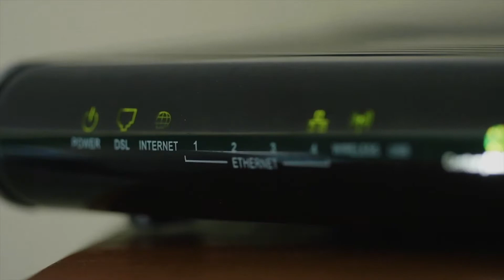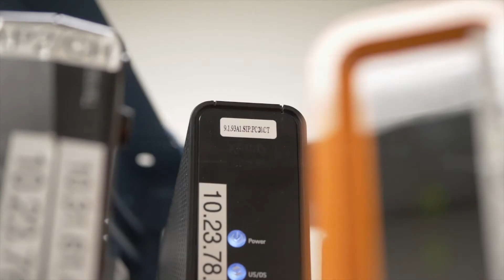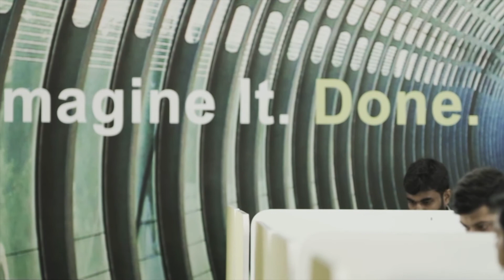Interview with Actor Manoj Bharathyraja | ESHITHA MEDIA USA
ESHITHA Media covers American & Canadian Tamil Community also covered Non-resident Indian and Indian - Personality Interviews, World Wide Talent Shows for Kids and Adults, Music Competitions, Tamil Events, NRI Lifestyle, Social Responsibility & Social Awareness, Cultural Events & Developments, City Life, Tamil Movies. ESHITHA Media is the most popular media organization in the USA, and we have a strong Community of Non-resident Indians through online and Off-Line trusted for its highest standards of ethics and quality for the past 3 years.